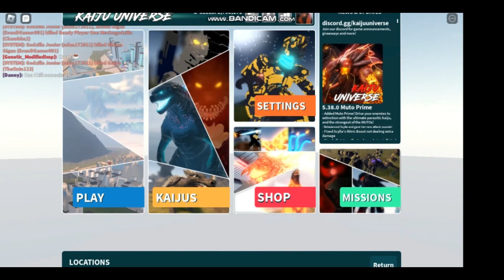Jinshin Mushi has emerged in KU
I have acquired MUTO Prime (also known as Jinshin Mushi) in Kaiju Universe.
Sorry for not posting in a while, school was not letting me work on the video.
P.S I added background music to make the video better, enjoy :)